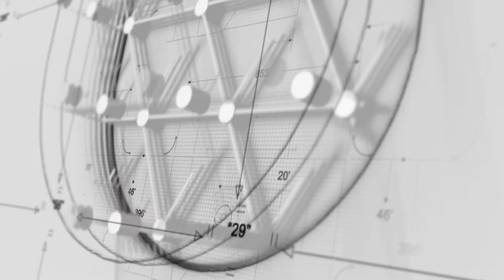H-1 Ramadan, Wali Kota Pantau Pasokan dan Harga Bahan Pangan di Pasar Sukatani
depok.go.id- Wali Kota Depok Mohammad Idris melakukan inspeksi mendadak (sidak) terkait pengawasan ketahanan pangan di Pasar Sukatani, Rabu sore (16/05). Sidak dilakukan sekaligus mengecek pasokan dan harga bahan pokok, sehari sebelum Ramadan.

“Dari hasil pemantauan yang sudah kami lakukan termasuk di beberapa pasar besar lainnya yaitu Pasar Tugu, Pasar Cisalak, dan Pasar Kemiri Muka, ketersediaan bahan kebutuhan pokok seperti beras, daging sapi, daging ayam, dan telur masih cukup. Selain itu, harga sejumlah komoditi juga terbilang cukup stabil,” kata Mohammad Idris kepada depok.go.id, usai melakukan sidak.

Dikatakannya, untuk harga beras kualitas premium masih stabil yaitu Rp 11.420/kg,  daging sapi murni Rp 120.000/kg, daging ayam broiler Rp 37.257/kg, telur ayam broiler Rp 22.767, minyak goreng curah Rp 11.157/liter dan gula pasir Rp 12.583/kg.

“Memang ada beberapa komoditi yang mengalami kenaikan seperti bawang merah dan cabai merah keriting tetapi naiknya masih dalam batas harga yang wajar,” jelasnya.

Dirinya menambahkan, selain memantau kebutuhan pokok, pihaknya juga melakukan uji sampel makanan yang mengandung bahan berbahaya. Dari hasil uji tersebut ditemukan ada bahan makanan yang menggunakan zat formalin.

“Dari hasil uji sampel yang dilakukan ada bakso yang terindikasi mengandung zat pengawet tetapi masih diteliti lebih lanjut,” tandasnya.

Penulis : Jose Marques

Editor : Retno Yulianti dan Yulia Shoim

Video Berita:  Nanang Kurniawan

Editor Berita: Deni Wahyudi

Diskominfo